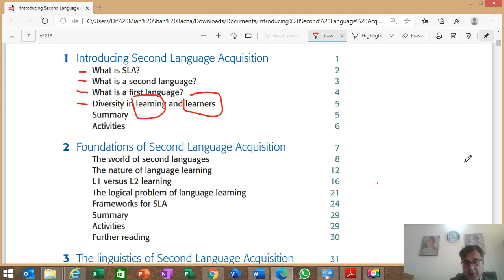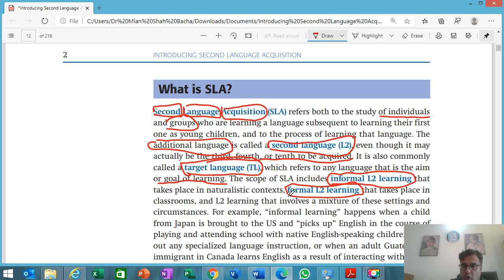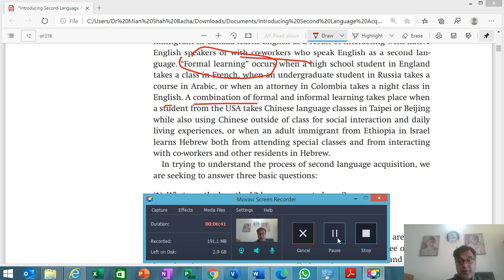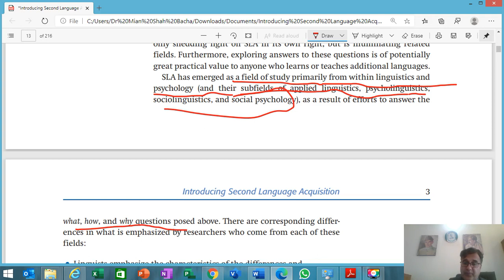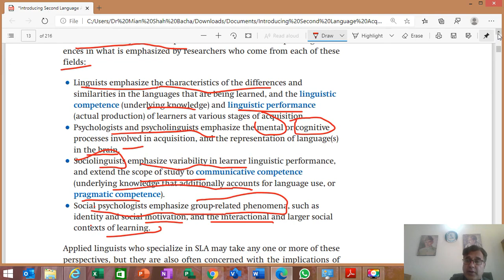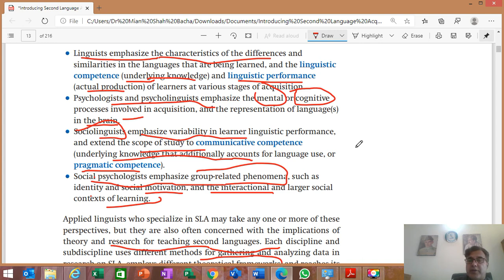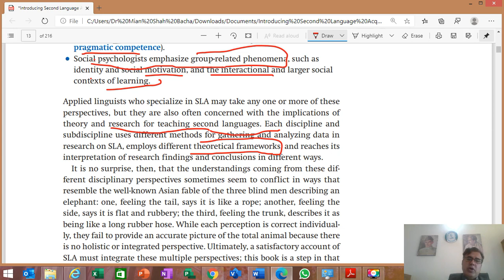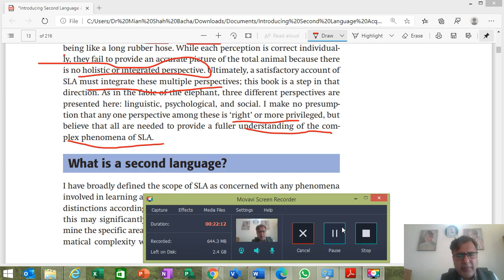SLA First Lecture semester 7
Hi, Dear viewers and students, I am hereby sharing with you people, SLA first lecture, it is hoped that you would listen this lecture as well. Good luck